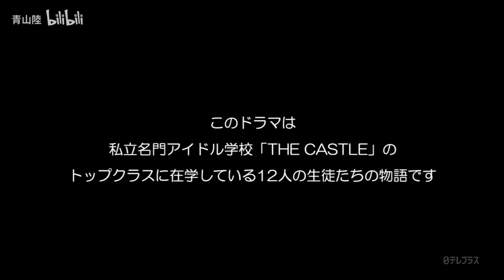THE BOYZ 'THE CASTLE' FAN-CON IN JAPAN 2019